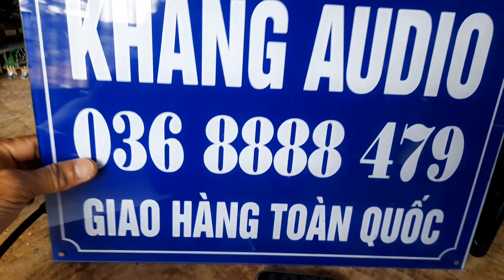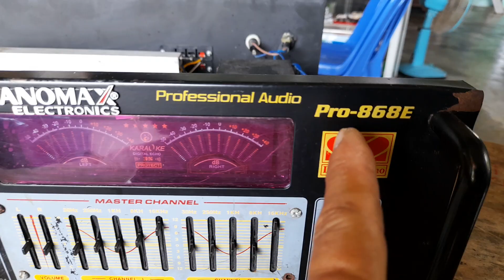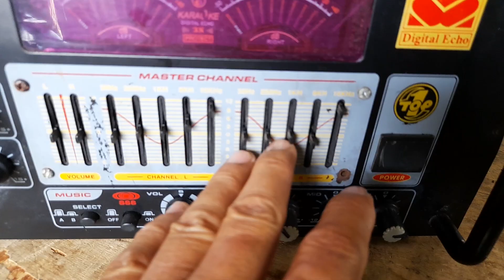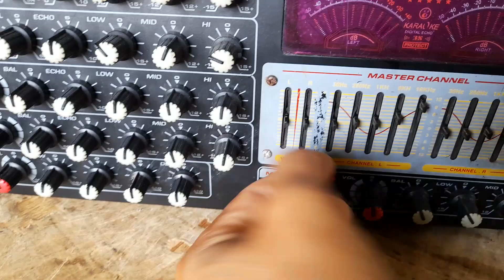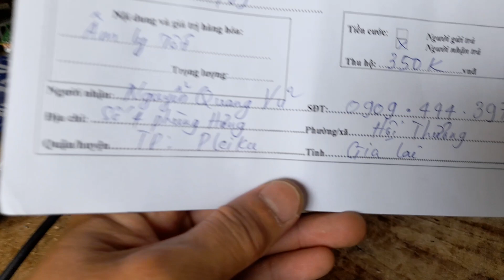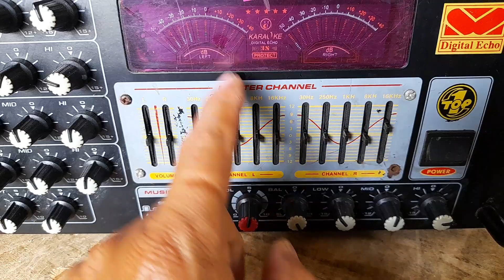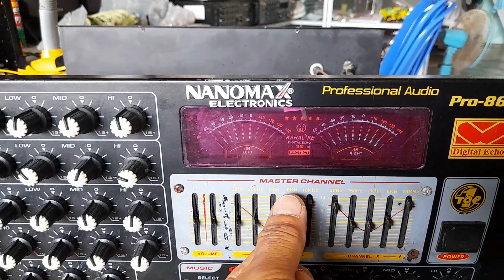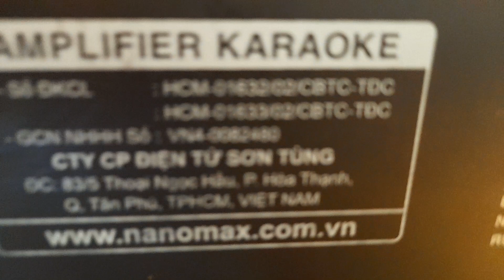TÉT NANOMAX PRO - 868E GỬI PLEIKU CITY